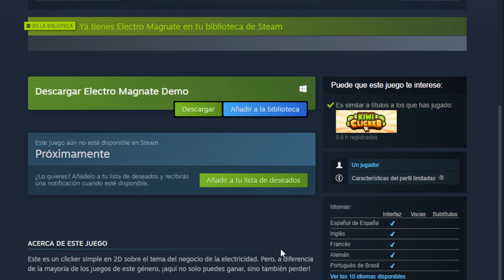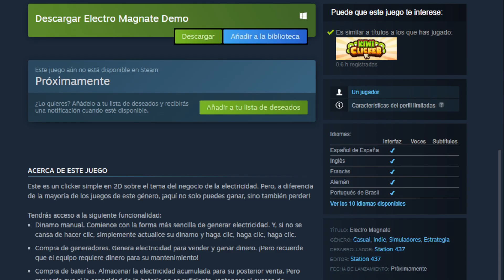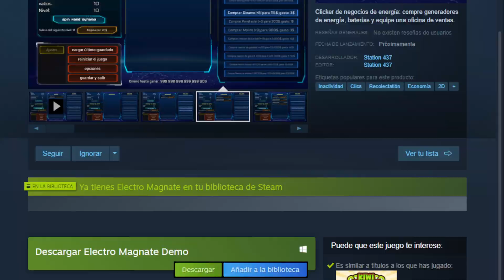UN CLIKER ALGO DIFERENTE en Electro Magnate Pc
Comenzamos!